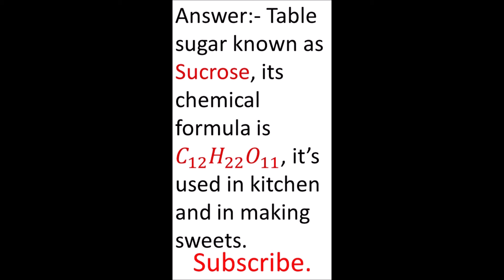table sugar || sucrose || sucrose chemical formula || GK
table sugar || sugar || sucrose || sucrose chemical formula || Educational || GK || General Knowledge || Chemistry
Question:- What is  the chemical name and chemical formula of table Sugar and its uses?
Answer:- Table sugar known as Sucrose, its chemical formula is 𝐶12 𝐻22 𝑂11, it’s used in kitchen and in making sweets.
Fazlur Rahman Sir
fazlurrahmansir